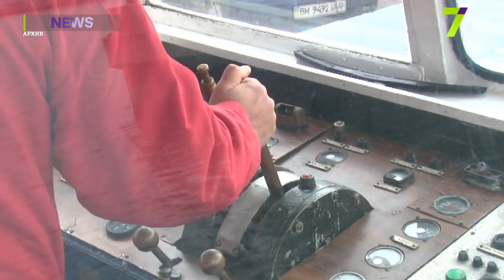Судовладелец бросил моряков на дальнем рейде Одесского порта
12 членов экипажа, среди которых 8 украинцев, находятся на борту немореходного теплохода почти без провизии.

Плавсредство двигалось из Турции в Херсон. Его состояние сами моряки, а также эксперты называют немореходным, поэтому вынуждены были остановиться.

С конца июля в аварийном состоянии теплоход стоял на дальнем рейде Одесского порта.

Чтобы зайти в порт, необходимо заплатить портовый сбор, однако внести его некому – судовладелец бросил 12 членов экипажа на произвол судьбы.

На звонки не отвечает и посредник.

Экипаж самостоятельно договорился, чтобы VOLZHSKIY-33 пустили на стоянку, иначе надвигающийся шторм пустил бы судно ко дну.

Юристы сейчас пытаются найти связь с работодателями и помочь морякам.